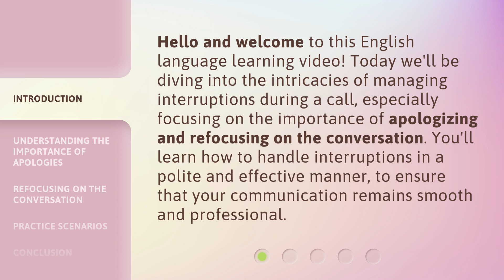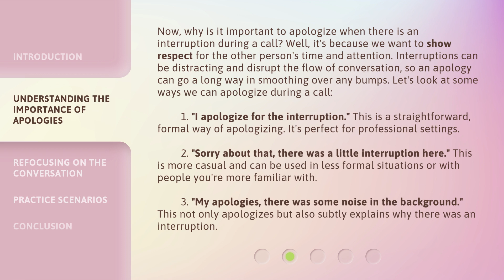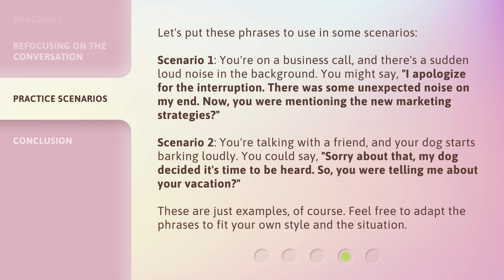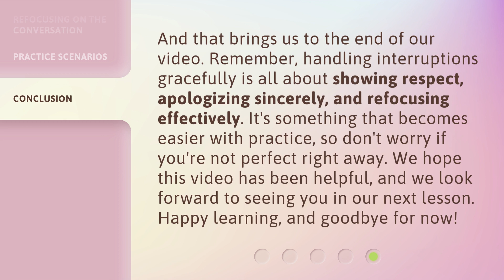Smoothly Handling Interruptions: The Art of Apology and Refocusing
Smoothly Handling Interruptions: The Art of Apology and Refocusing • Learn how to handle interruptions during a call with grace and professionalism. Discover the importance of apologizing and refocusing on the conversation to ensure smooth communication. Master the art of managing interruptions in this English language learning video.

00:00 • Introduction - Smoothly Handling Interruptions: The Art of Apology and Refocusing
00:34 • Understanding the Importance of Apologies
01:32 • Refocusing on the Conversation
02:15 • Practice Scenarios